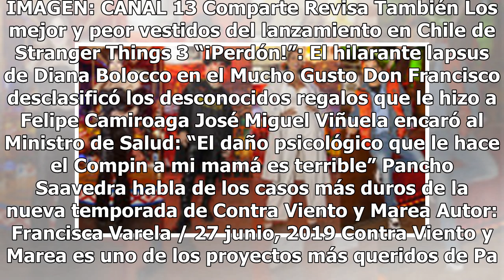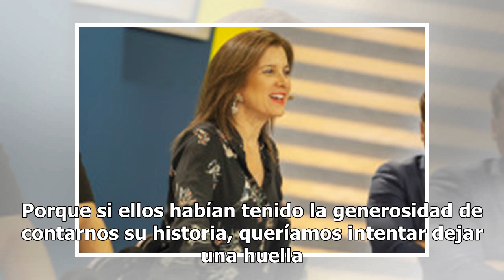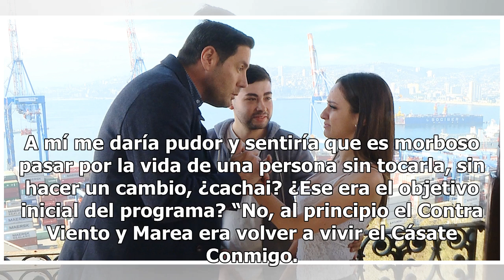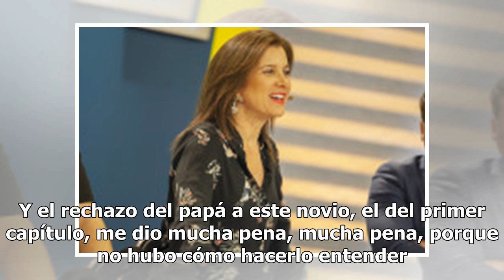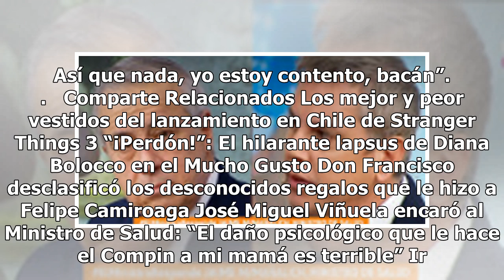Pancho Saavedra habla de los casos más duros de la nueva temporada de Contra Viento y Marea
Pancho Saavedra en el primer capítulo de la nueva temporada. IMAGEN: CANAL 13 Comparte Revisa También Los mejor y peor vestidos del lanzamiento en Chile de Stranger Things 3 “¡Perdón!”: El hilarante lapsus de Diana Bolocco en el Mucho Gusto Don Francisco desclasificó los desconocidos regalos que le ...